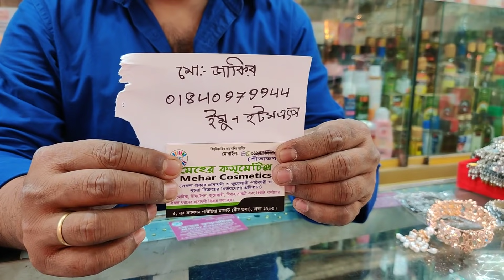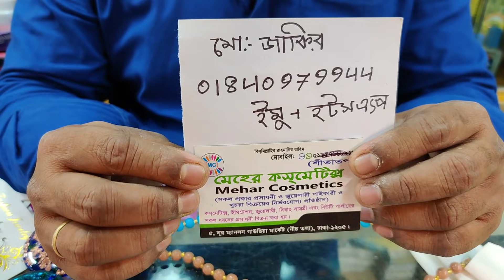মাথা নষ্ট করা জার্মান সিলভাল জুয়েলারি কিনুন/Amazing crazy design jarman silver jewellery buy.